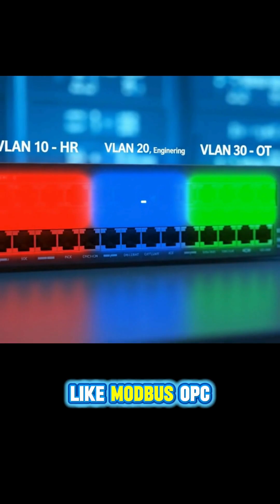The Hidden Skill That Separates Good Engineers From Great Ones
🚀 #1 – Not Learning Networking Early

Most automation engineers master PLCs, logic, and loops — but forget that everything runs on networks.

If you don’t understand IP addresses, subnets, switches, or VLANs… you’ll struggle to connect PLCs, HMIs, and SCADA systems reliably.

Networking isn’t just IT stuff — it’s the backbone of every modern control system.

Learn it early. It’ll save you hours of troubleshooting and make you stand out as a true professional.

🎓 Watch the full series: 10 Things Every Automation Engineer Should Know